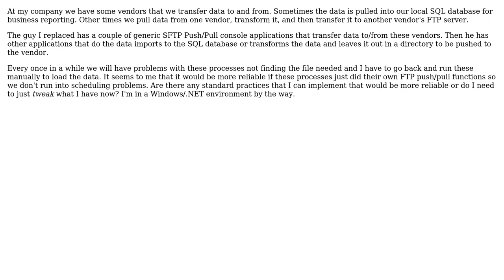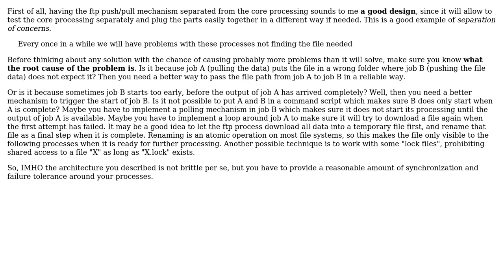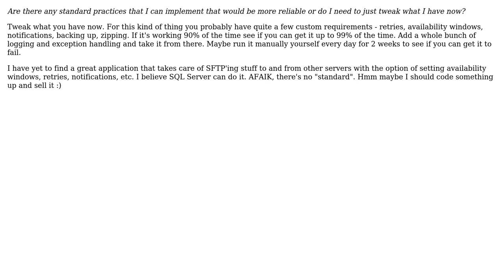Software Engineering: Data Transfer Best Practices (2 Solutions!!)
Software Engineering: Data Transfer Best Practices

With thanks & praise to God, and with thanks to the many people who have made this project possible! | Content (except music & images) licensed under CC BY-SA | Music | Images & others | With thanks to user Rocklan user programmer user Doc Brown and the Stack Exchange Network Trademarks are property of their respective owners. You are responsible for your own actions.